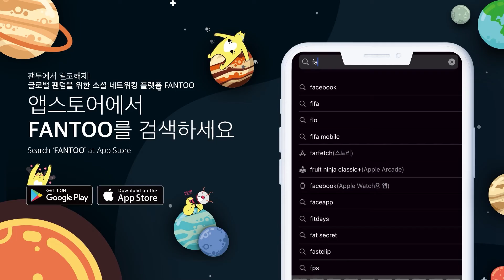4개 부문 후보! '드라이브 마이 카' 한국배우 3인방, 아카데미 시상식🏆 참석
2020년부터 올해까지 3년 연속으로 아카데미에서 한국 배우를 볼 수 있게 됐습니다.

2021 제74회 칸영화제 각본상 수상, 2022 아카데미 시상식 4개 부문 후보에 빛나는 하마구치 류스케 감독의 '드라이브 마이 카'의 한국배우 3인방 박유림, 진대연, 안휘태가 오는 27일 열리는 미국 아카데미 시상식에 참석합니다.

'드라이브 마이 카'는 올해 아카데미 시상식에서 작품·감독·각색·국제장편영화상 등 4개 부문 후보에 올랐습니다.

▶ BTS, 2년 반 만에 서울 강림! 함성보다 컸던 보라빛 박수 👉
▶ 꿈지가 되고픈 김우석, 욕망 'Switch' ON!